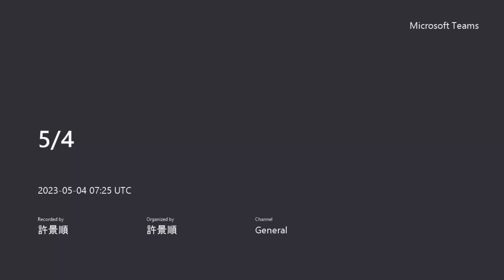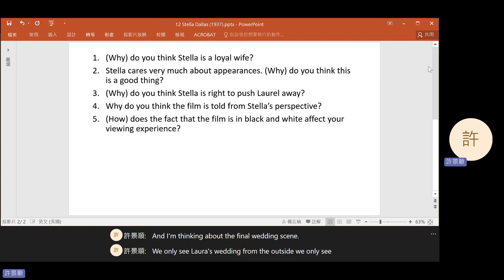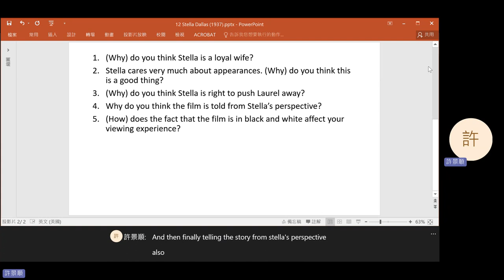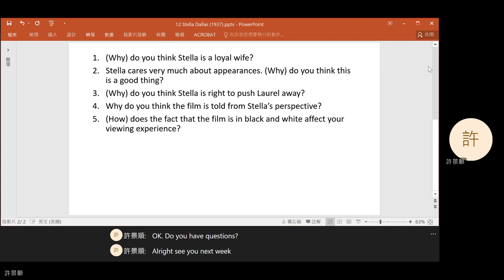2023 Spring: Film Literature - 12 Stella Dallas (1937, dir. King Vidor)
King Vidor's Stella Dallas (1937).
0:09 Question 1
3:12 Question 2
6:44 Question 3
11:24 Question 4
13:23 Question 5